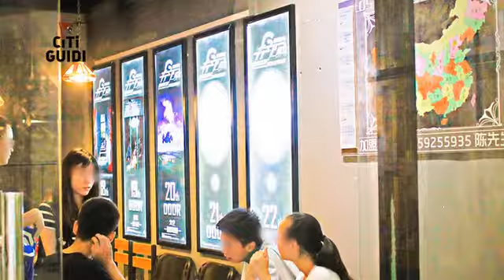[思明區] 紫禁之城超級密室逃脫 (生活)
紫禁之城超級密室逃脫是大型的真人實景密室逃脫遊戲，是中國較早由一群愛好文化創意潮流的年輕人一同創建，他們來自中國大陸、香港、澳門、臺灣、法國、英國、加拿大、澳大利亞，都曾奔波於世界各地，各自有獨特的一面和熟練的技能，為了把自己天馬行空的想法得到實現，於是創建了紫禁之城密室。超級密室大膽又創新的設計，把密室逃脫賦予新生命。在這裡你能夠享受到來自國際團隊所製造的一切。遠超電影的真實場景，神秘莫測的高科技術，還有那些天馬行空的神機妙策。